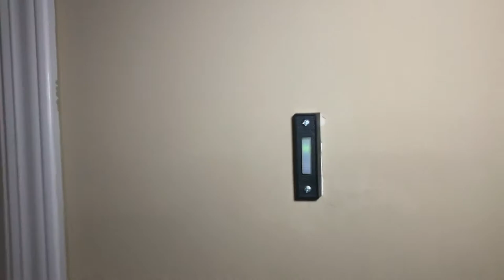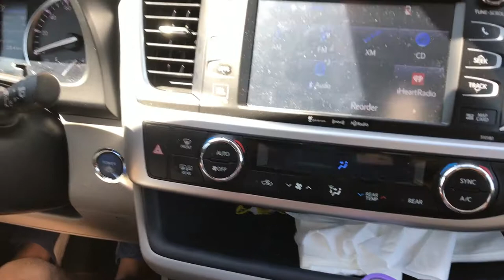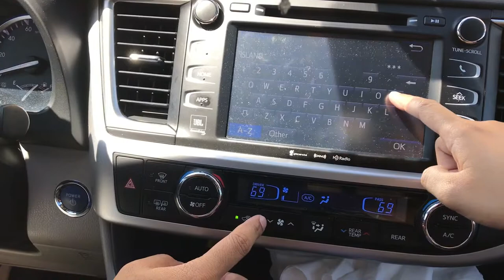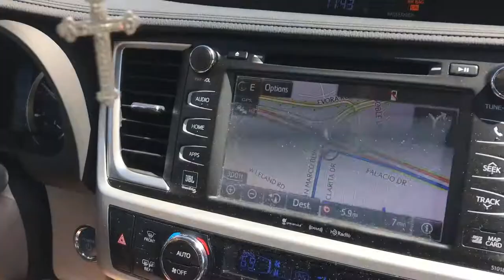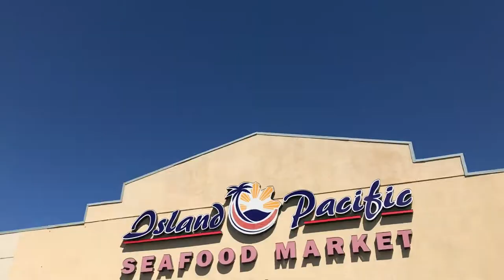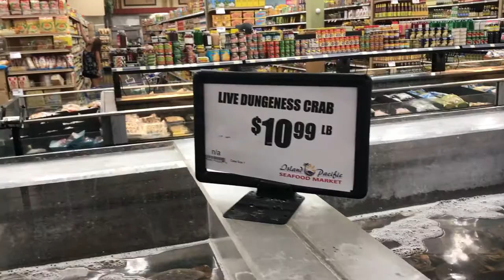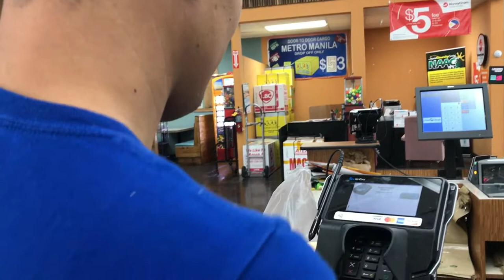Grocery day at Island Pacific - a Filipino Supermarket in California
Pinoy Grocery in USA? Take a trip with us as we do our food shopping at Island Pacific. Never far away from home.

           -The OffBeatFamily
                 "Home is Us"